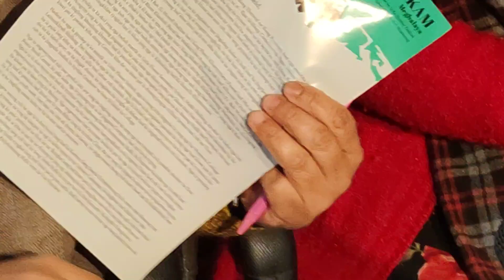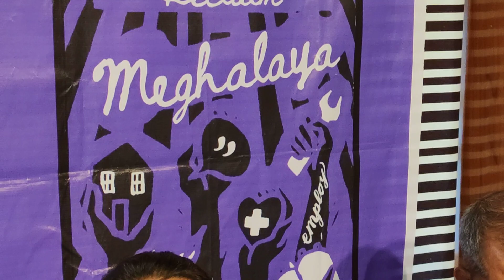KAM leadership releases campaign status on Jan 11